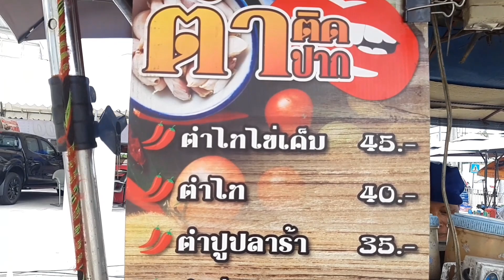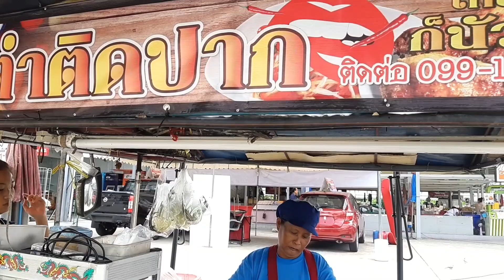หัวหน้าต้องมาซื้อไปให้ลูกน้องกินทุกสัปดาห์🥗🌶เพราะ!? ร้านส้มตำติดปาก ส้มตำรถพ่วง Street Food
ฝากติดตามช่อง Like Thai Street Food (เพิ่มอีก 1ช่อง)ของหมวยด้วยนะคะ

สวัสดีค่ะ ช่องนี้ขอนำเสนอการใช้ชีวิตของเราทุกรูปแบบ การกิน  การเที่ยว การเล่น การทำอาหาร(เราไม่ใช่เชฟ) พาไปดูอาชีพขายของกินต่างๆ เพื่อความบันเทิง ความสนุก ความผ่อนคลายหรือแก้เครียดก็ได้นะคะ
ติดต่อรีวิว/โฆษณาสินค้าหรือพูดคุยได้ที่
FBแฟนเพจ : Saranya Pan channel
Line : saranya2211